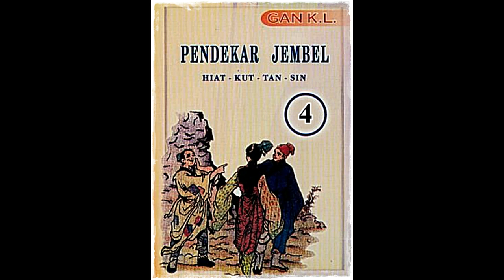Seri Cerita Silat Pendekar Jembel Jilid 4